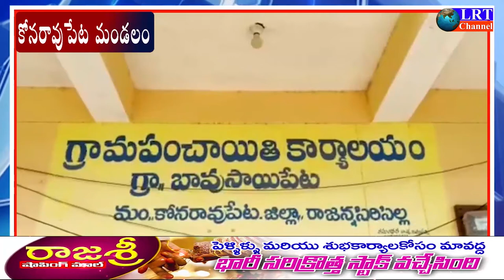వారంక్రితం దళితకూలి దాడి ఘటనపై కోనరావుపేట మామిడిపల్లిలో TRSపార్టీ ఆధ్వర్యంలో మీడియాసమావేశం||LRT NEWS